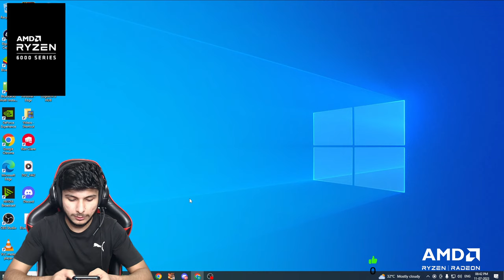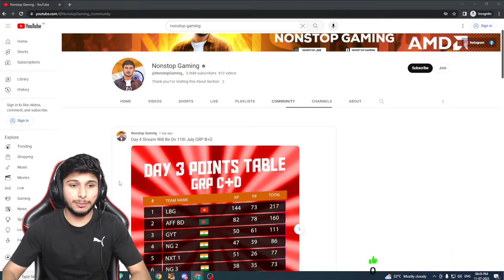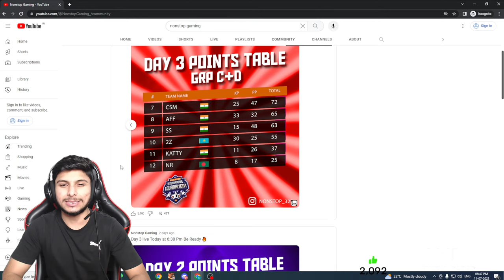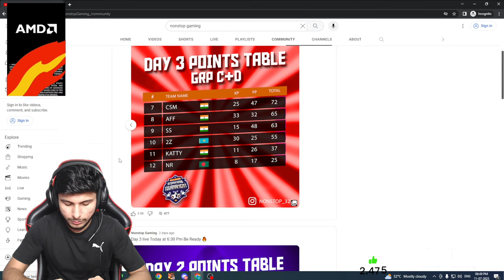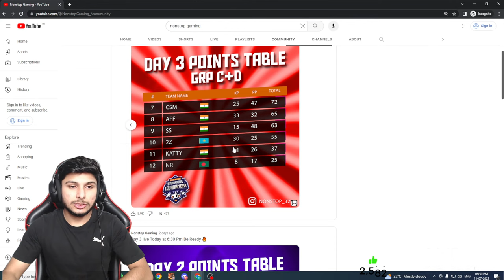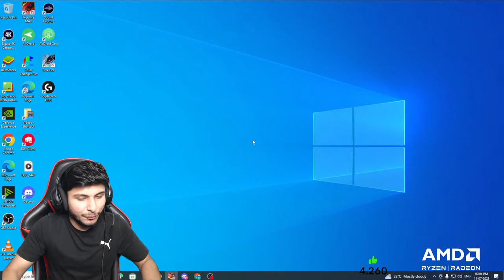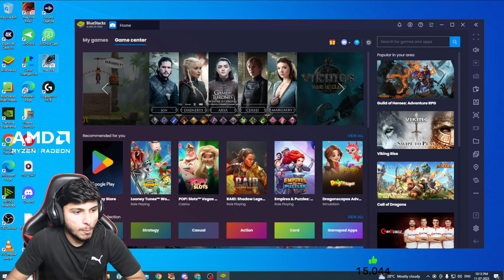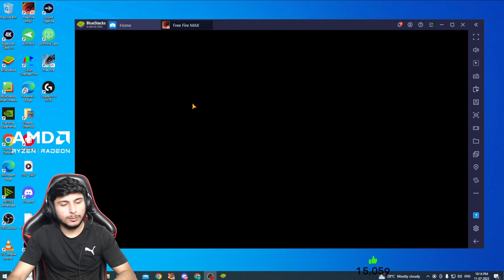All STAR INT CUP Day 4 🔥😨 FT- VINCENZO, ANKUSH, BRAZIL,TSG,LBG, UG nonstopgaming- free fire live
All STAR INT CUP Day 3 🔥😨 FT- VINCENZO, ANKUSH, BRAZIL, TSG, LBG, UG nonstopgaming- free fire live

Proof

Credit NCS - I am not a performer of all songs

1.Garena Free Fire Indonesia Live
2.Garena Free Fire Brazil Live
3.Garena Free Fire Vietnam Live
4.Garena Free Fire India Live
5.Garena Free Fire Singapore Live
6.Garena Free Fire Thailand Live

Livestream is  entertainment purpose only.